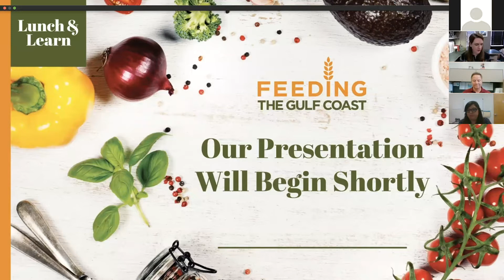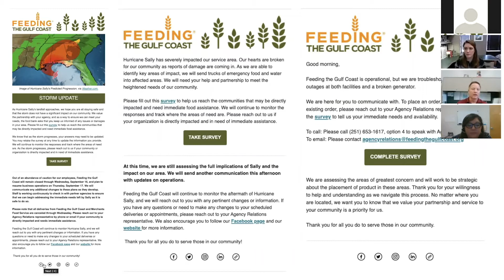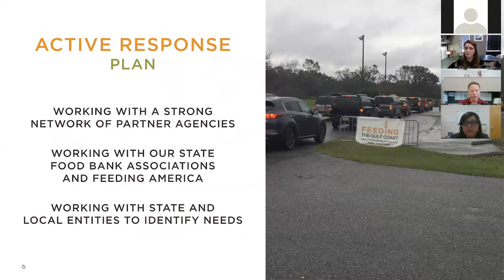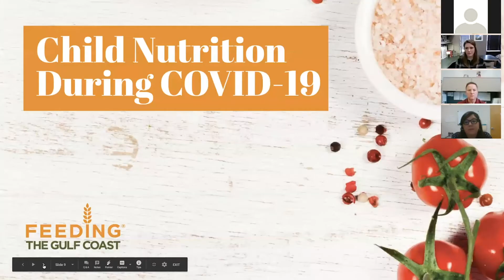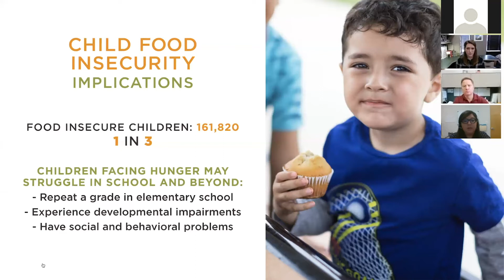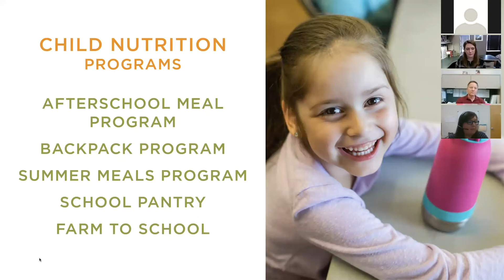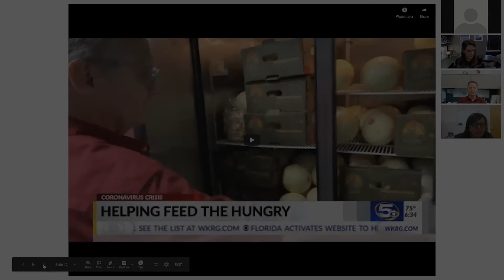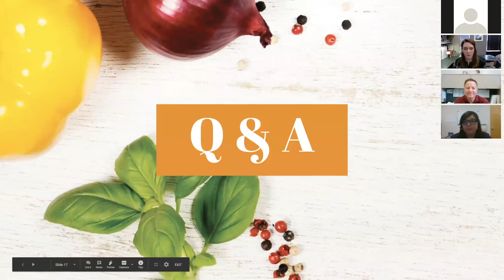The Table (episode 2) | Oct. 19, 2020